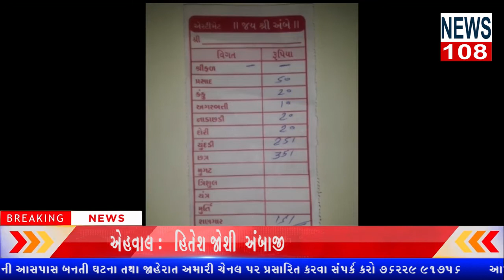અંબાજી મંદિર પરિસરમાં ગ્રાહક સુરક્ષાઓફીસમાં દર્શને આવેલ યાત્રિક દ્વારા પ્રસાદ વેપારી પરફરીયાદNEWS108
જગ વિખ્યાત અંબાજી ખાતે દાંતા રોડ પર આવેલ શક્તિ ભુવન ખાતે ઉતર ગુજરાત ના ઠાકોર સમાજના અગ્રણી ઓની બેઠક મિટીંગ યોજાઈ
રિપોર્ટર:-હિતેશ જોશી અંબાજી